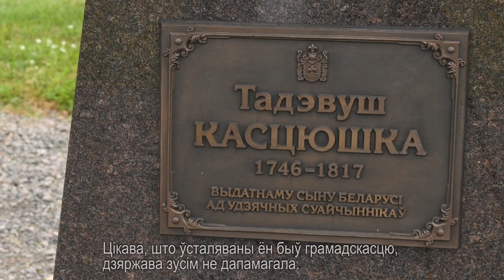Tadeusz Kościuszko – bohater trzech narodów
Z miejscem urodzenia Tadeusza Kościuszki jest trochę jak z małą ojczyzną Adama Mickiewicza - do dziś dokładnie nie wiadomo, gdzie się urodził ten słynny powstaniec i demokrata, bohater Stanów Zjednoczonych, Polski i Białorusi, honorowy obywatel Francji. Przyjęło się jednak w tradycji, że był to folwark Mereczowszczyzna koło miasteczka Kosów Poleski w dzisiejszym obwodzie Brzeskim. Dziś jest to najważniejsze na Białorusi miejsce pamięci, związane z insurekcją kościuszkowską i jedyne, gdzie jest pomnik ku czci bohatera...

Projekt „Miejsca i ludzie – wspólne dziedzictwo, wspólna pamięć” to ​interaktywny przewodnik po wspólnej historii obu narodów – polskiego i białoruskiego, prezentowany na stronie internetowej

Przewodnik przedstawia sylwetki i miejsca pozwalające na zderzenie różnych punktów widzenia i narracji historycznych – polskiej i białoruskiej. Zebrane materiały są prezentowane w wersji dwujęzycznej. Nad przewodnikiem pracowały trzy zespoły – działacze polonijni – dziennikarze i historycy zrzeszeni w Związku Polaków na Białorusi, historycy związani z grodzieńską organizacją społeczną „Centar Haradskoha Zhyccia” oraz społecznicy (historycy i poloniści) współpracujący z Podlaskim Oddziałem Stowarzyszenia „Wspólnota Polska”, wywodzący się z Białoruskiego Towarzystwa Historycznego i Uniwersytetu w Białymstoku. Na stronie internetowej znajdują się zdjęcia, wideoblogi, formy filmowe, rozmowy z ekspertami oraz teksty o charakterze informacyjnym.